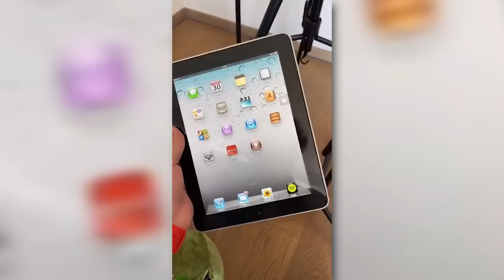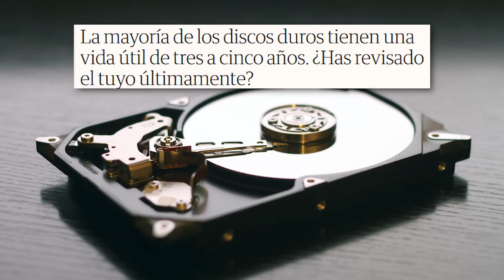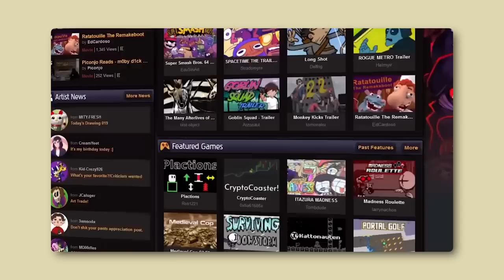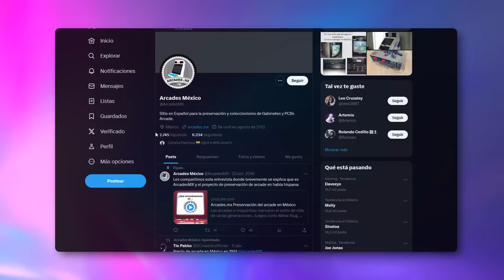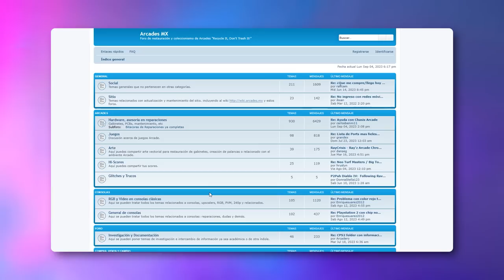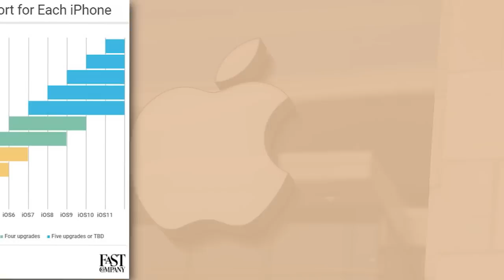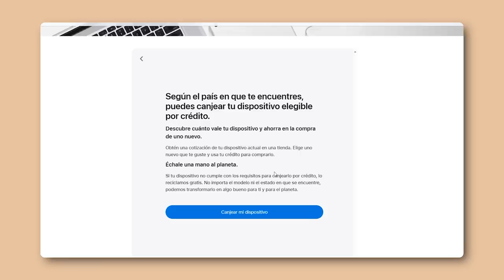¿Cuántas laptops viejas guardan? Están muriendo 😔.. También los videojuegos /miniRoja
¿Guardan cosas electrónicas por ahí? Se nos va un trozo de la historia digital.

De paso.. este tema lo discutimos en vivo en Roja, acá por si se lo perdieron